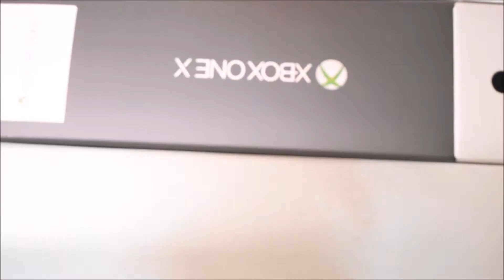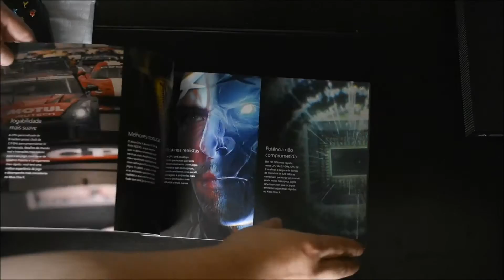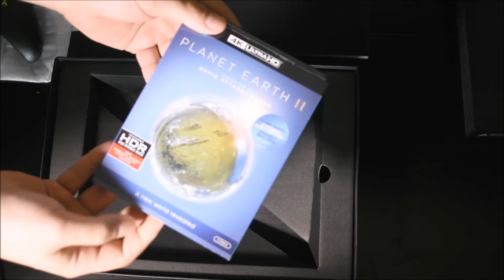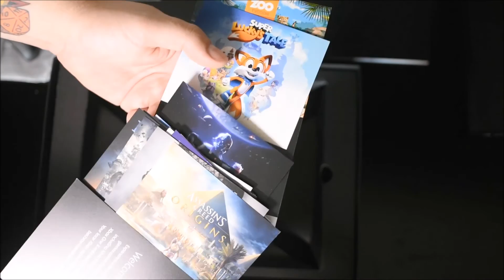UNBOXING DO XBOX ONE X QUE GANHAMOS DA MICROSOFT!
Assista ao unboxing do kit de imprensa do Xbox One X que recebemos da Microsoft, com direito ao console, assinaturas de aplicativos e 20 jogos entre lançamentos e clássicos!

Produção: Roberto Justiça e Yukio Yamashita